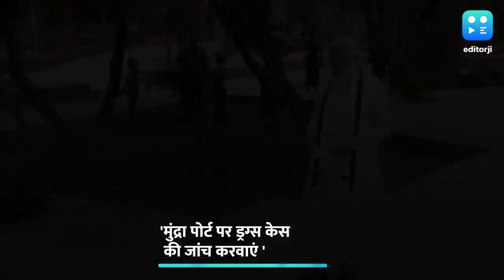'फ्लावर नहीं, फायर हैं, झुकेगा नहीं', Pushpa Style में PM Modi पर बरसे Jignesh Mevani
असम में दर्ज दोनों मामलों में जमानत मिलने के बाद गुजरात के वडगाम से विधायक जिग्नेश मेवाणी (Jignesh Mevani) ने पुष्पा स्टाइल में पीएम नरेंद्र मोदी (PM Narendra Modi) पर निशाना साधा.